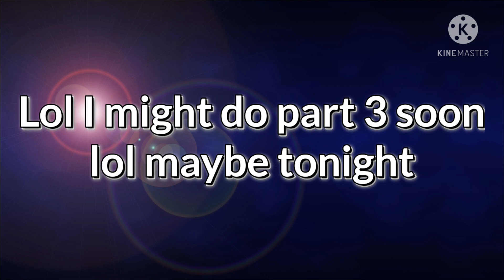Spending the weekend with Aunt Josephine(part 2) read below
lol part 3 might come soon lol idk.